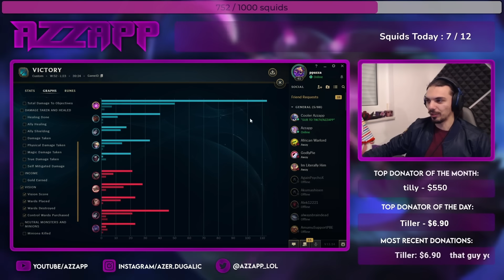NEW ITEMS + VEL'KOZ SUPPORT = DESTRUCTION